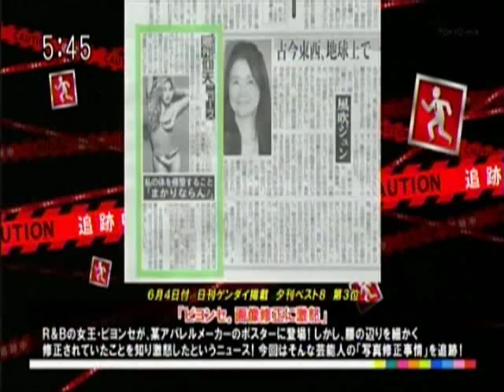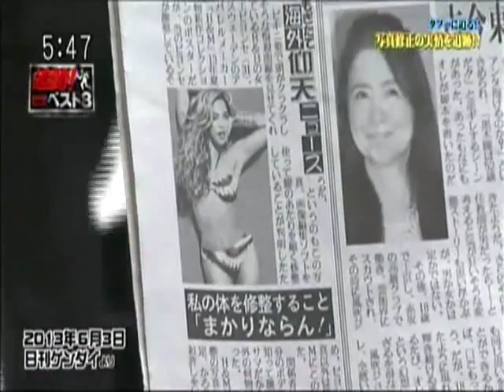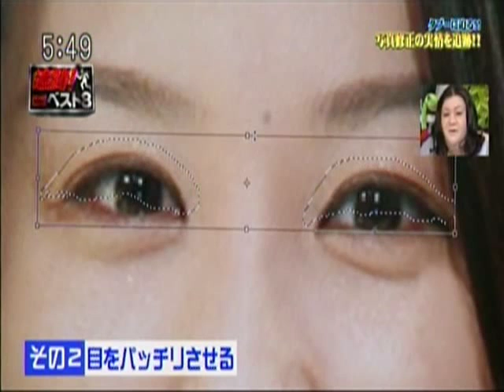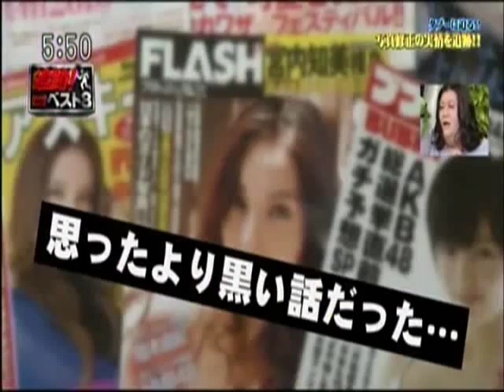東京ＭＸテレビ「5時に夢中」放送されました。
「マツコＤＸさんの5時に夢中!」でスタジオエイメイが取材されました。2013/06/10OA
東京のフォトスタジオ：スタジオエイメイのチャンネルです
新宿 変身写真館 スタジオエイメイ花魁体験の流れ「 おいらん体験しませんか？」
Shinjuku Makeover Photo Studio The flow of the studio Aimei Hanada experience "Would you like to experience it?"

花魁体験・男装体験の出来る変身写真館。東京新宿で観光するならスタジオエイメイへ！
A transformation photo studio where you can experience grooms and men. If you want to visit Tokyo Shinjuku, go to Studio Aimei!

◇スタジオエイメイ　新宿3丁目マルイアネックス7階と渋谷109隣にある写真館です。
Studio Aime is a photo studio located on the 7th floor of Marui Annex in Shinjuku 3-chome and next to 109 Shibuya.

■EIMEI プロフィール
Studio Eime Limited
Photographer　Eimei Hiramatsu
Graduated from Hiroshima University/広島大学教育学部卒
Born in Kagoshima/鹿児島出身